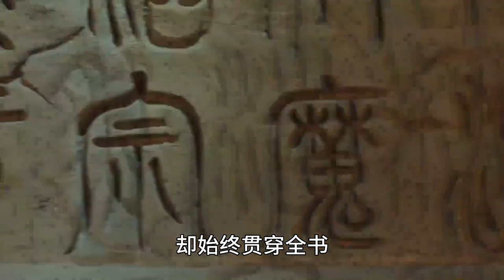夫子的14名弟子篇（一）：轲浩然，君陌柳白的崇拜者，宁缺继承者